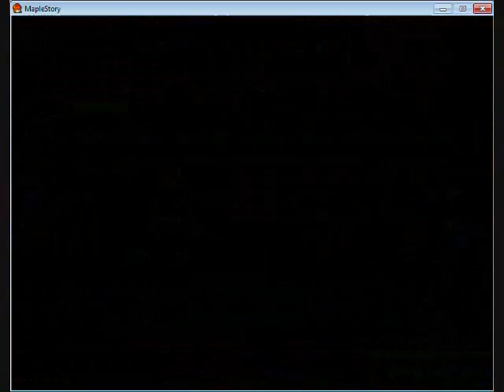MapleStory lv172 Shadower at Red Leaf High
A video taken before tempest. Didn't have time to upload it. Level up to 173 at here.